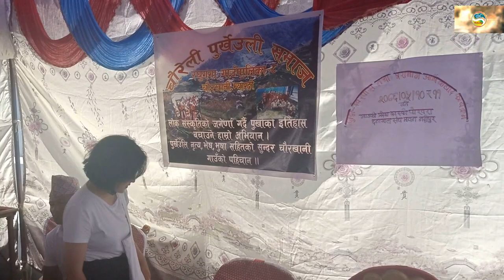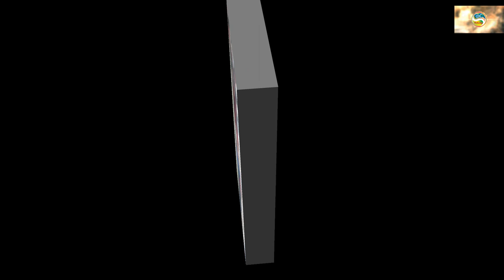Raghuganga Culture/ लोकप्रियता कमाउँदै रघुगंगा गाउँपालिका-८ चौरखानी गाउँको पुर्ख्यौली नृत्य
पोखरामा म्याग्दीको रघुगंगा गाउँपालिका –८ कुईनेमंगलेको पुख्र्यौली नाच प्रदर्शन गरिँदै